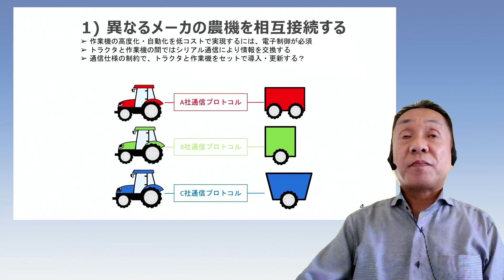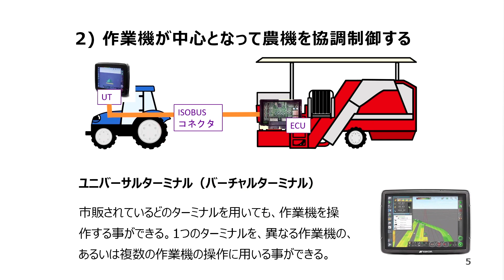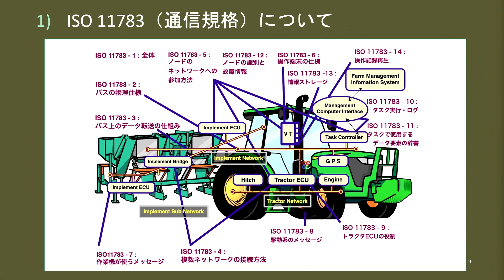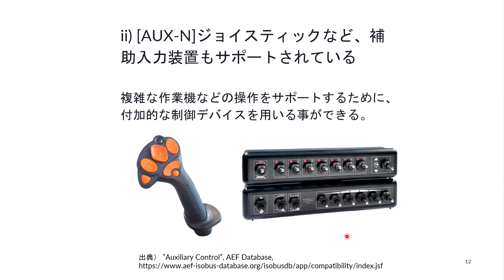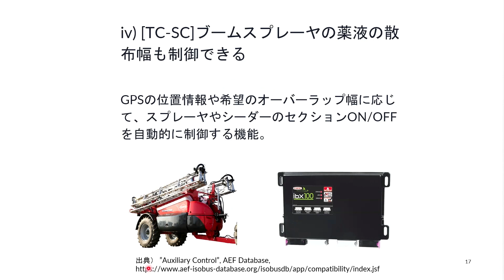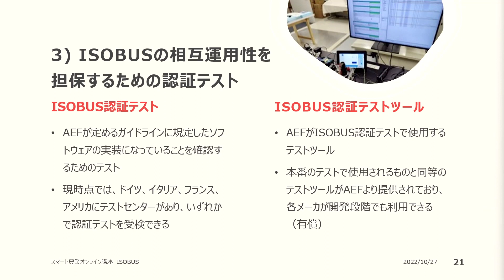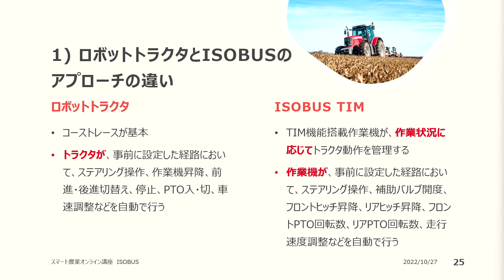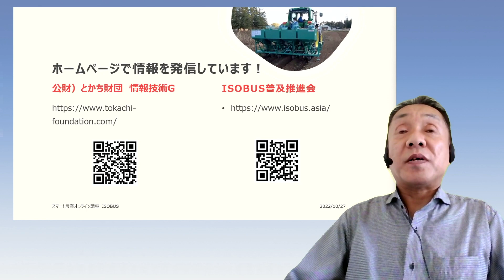【スマート農業オンライン講座】1-3_ISOBUS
本講座では、スマート農業で用いられる国際標準規格「ISOBUS」について学習します。

【本動画教材一覧】
はじめに
（基礎編）
1-1：GNSS
1-2：車両ロボット
1-3：ISOBUS
1-4：安全センサ
1-5：クラウド型データベース
1-6：通信技術
1-7：マシンビジョン
1-8：人工知能（ＡＩ）
1-9：ドローン
（応用編）
2-1：自動操舵
2-2：農作業ロボット
2-3：遠隔監視ロボット農機
2-4：水管理システム
2-5：営農支援システム
2-6：衛星リモートセンシング
2-7：可変施肥技術
2-8：ピンポイント防除技術
おわりに